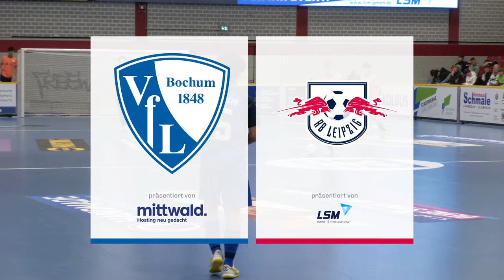FWC 2024 Vorrunde: VfL Bochum vs RB Leipzig